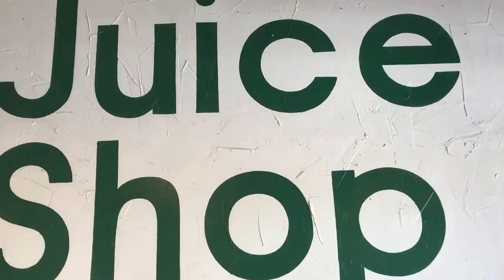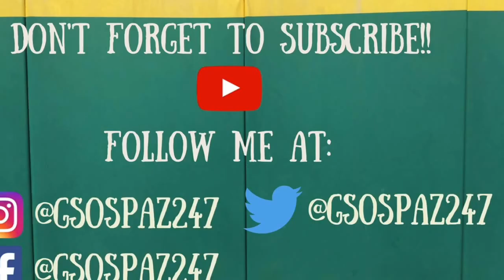Reconnecting is Bliss!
I meet up with some buddies for lunch before heading over to the ballpark. Then, I meet up with some Greensboro College Co-workers and Alumni while at the ballpark.